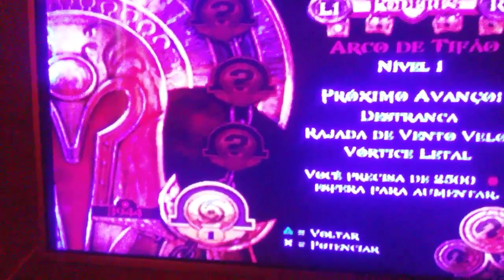COMO TER ORBS INFINITOS NO GOD OF WAR 2,MUITO FÁCIL!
valeu galera!❤ gravei hontem!